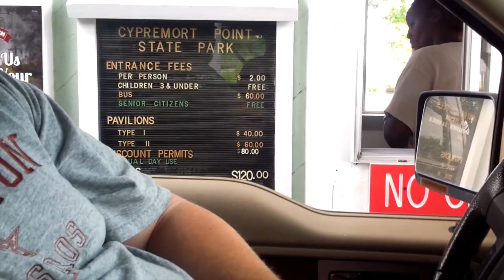Exploring Louisiana: Cypremort Pointe State Park & Beach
Exploring Louisiana: Visiting Cypremort Pointe State Park, enjoying the Louisiana Beach near Lydia and New Iberia, LA.

Follow on Twitter and Instagram for more travel photos and experiences: @loveandcents